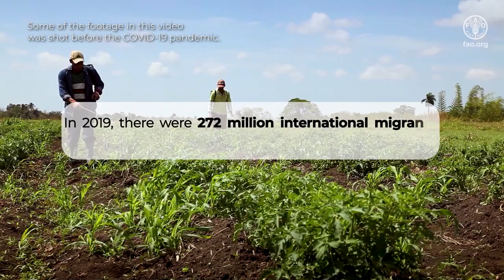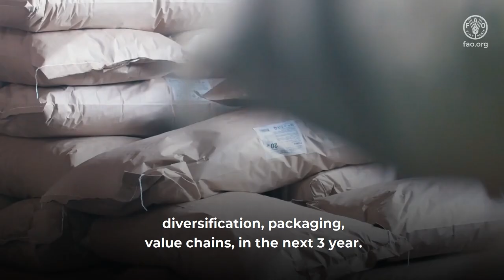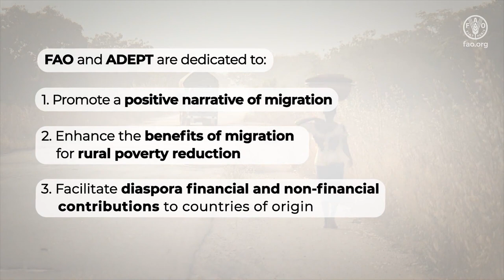Diaspora make a difference in COVID-19 rural recovery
The COVID-19 pandemic has highlighted the vital role migrants play in agro-food systems and the importance of engaging diaspora. Despite several challenges, diaspora communities continue to support food security and agri-food systems in their countries of origin, through awareness raising campaigns, knowledge and capital transfer, targeted support to the agricultural sector, and contribution to employment generation in agribusiness.
The videos describes the contribution of diaspora organizations to the COVID-19 response and focuses on the partnership between FAO and ADEPT in the area of diaspora engagement in agribusiness.